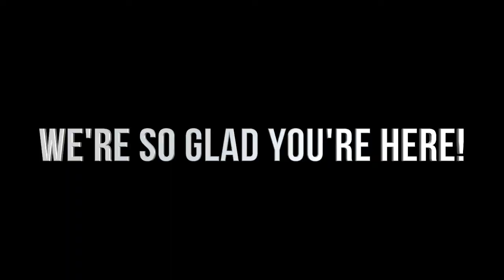Represent: How to Change Your Mind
To change your mind, your purpose, you need to figure out where you are, where you want to go, and the direction you are currently heading.

0:00 We're so glad you're here!
0:10 In Christ Alone
1:28 Old Church Choir
4:33 Graves Into Gardens
9:34 Me On Your Mind
14:51 Represent: How to Change Your Mind
45:17 My Jesus
48:52 Sing Wherever I Go